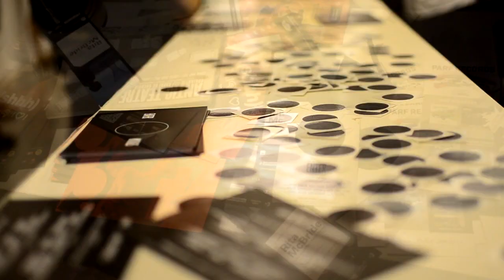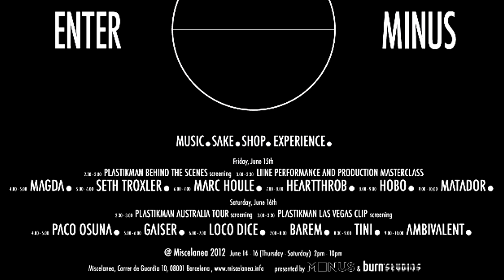Enter.Minus at Sonar 2012 With Richie Hawtin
Richie Hawtin takes burn studios on a tour of Enter.Minus at the Sonar Festival, June 2012.